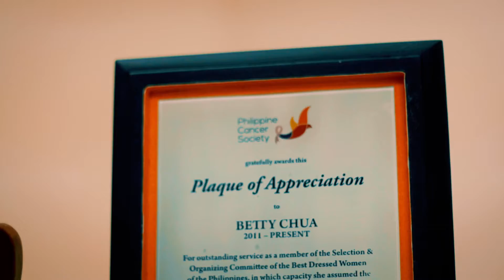Chinoy Profiles Teaser: Betty Chua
For our special InternationalWomensDay feature

What made her success story unique is the fact that it’s tied with empowerment and courage. Meet this woman who fought against norms and standards to save herself a place at the top, United Republic of Tanzania Honorary Consul in the Philippines Betty Chua.

Catch her tomorrow at 8pm with replay on Sunday at 11am on ChinoyTVonANC.